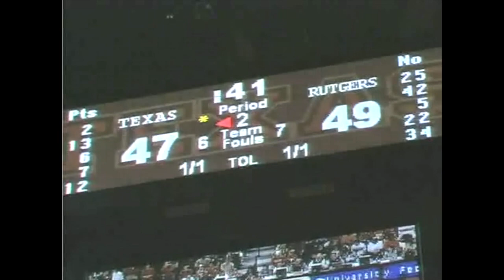Scarlet Knights Archive: Three Straight Top 10 Wins for Women's Basketball